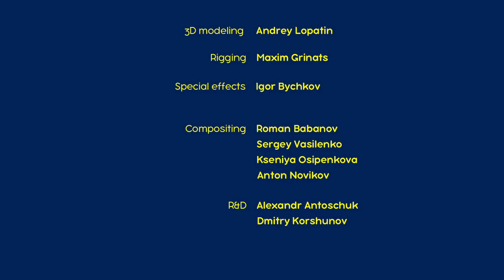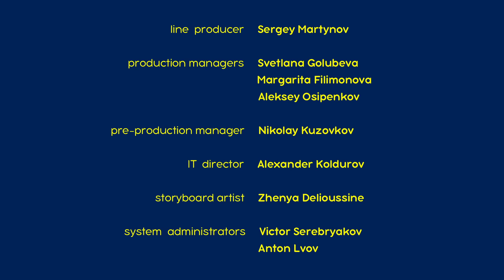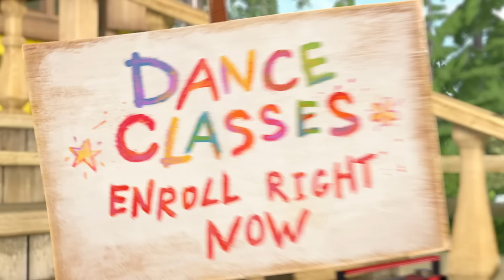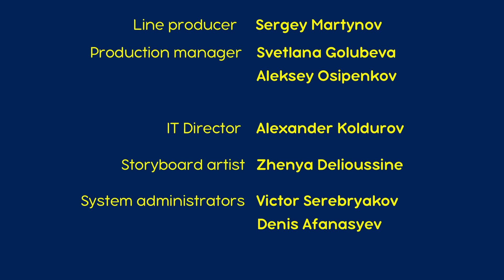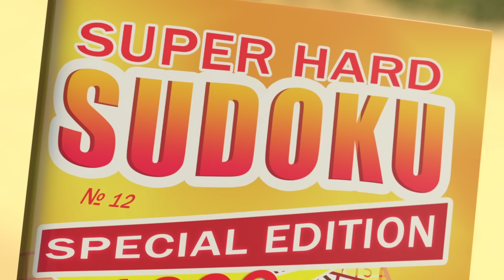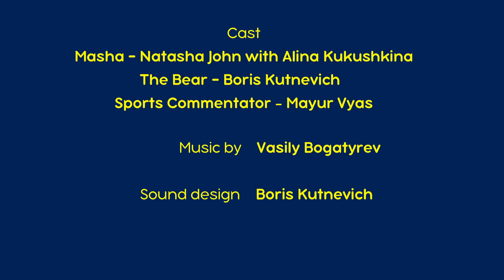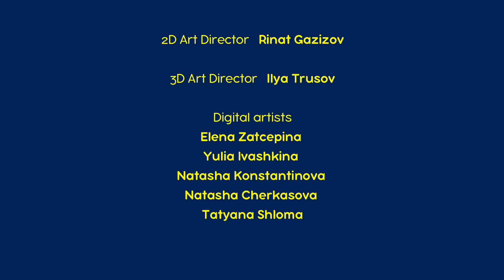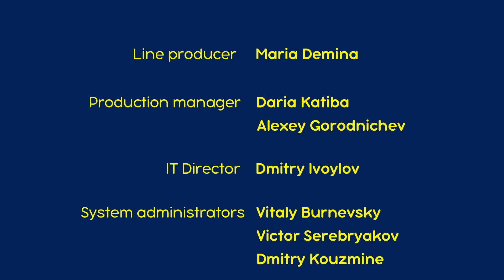माशा एंड द बेयर👱‍♀️🐻 अंधविश्वासी लड़की की आतंक पूर्ण कहानी 👻👧 संग्रह 1 ⏱ 1 घंटा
0:00 👻👧अंधविश्वासी लड़की की आतंक पूर्ण कहानी👧
5:21 सुपरहिट गाना! 🎸💕 (एपिसोड 29)
11:32 👩‍⚕️ स्वस्थ हो जाओ! 💉🐻 (एपिसोड 16)
17:48 🏡👱‍♀️घर आना होता नह ं आसान! 👱‍♀️🏡(एपिसोड 53)
24:00 👱‍♀️💃 आ जा नाच ले 🕺🐼 (एपिसोड 46)
30:14 👻 क्रिसमस वाली शायरी की भयानक कहानी 🎄
35:17 ताक़त जो दिल दहलाए 🎀(एपिसोड 40)
41:31 👱‍♀️ मुझे फ़ोन करो 📱 (एपिसोड 9)
47:47 📚 स्नो मैडन ❄️
53:04 मछली पकड़ने जाएँ 👱‍♀️🎣🐻(एपिसोड 8)